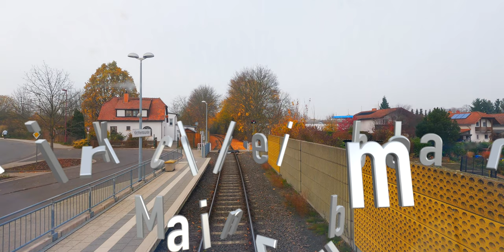Führerstandsmitfahrt RB31 von Kirchheimbolanden nach Mainz Hbf [5k]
Hallo Leute,
Erstmal Vielen Dank dass sich bereits 752 Zuschauer das Video angeschaut haben.

Hier im Video sieht man die Strecke von Kirchheimbolanden nach Mainz Hbf
über:
Freimersheim
Wahlheim
Alzey West
Alzey
Albig
Armsheim
Wörrstadt
Saulheim
Nieder-Olm
Klein Winternheim-Ober Olm
Mainz-Marienborn
Mainz-Gonsenheim
Mainz-Waggonfabrik